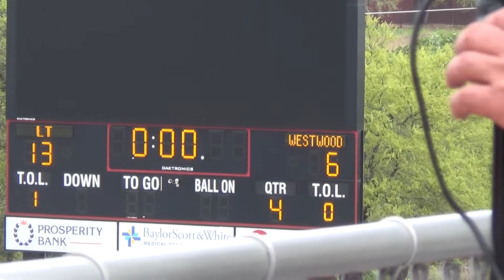Lake Travis HS vs Westwood 2018 Lacrosse Highlights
Lake Travis Cavaliers vs Westwood highlights reel. Varsity lacrosse game on 3/25/2018. Filmed in Full HD at Cavalier Stadium.